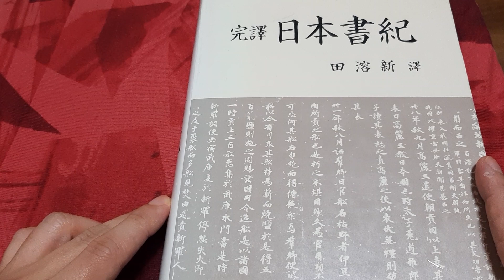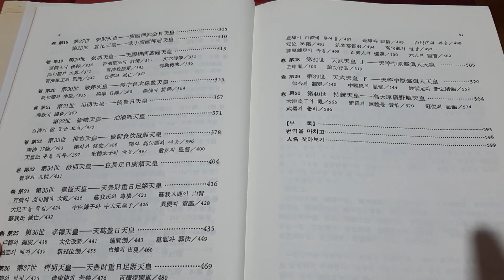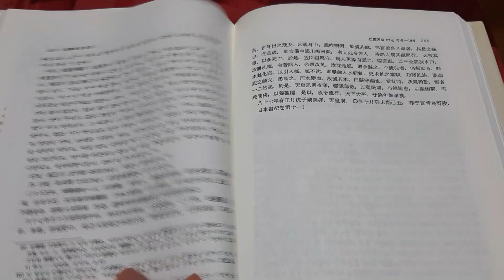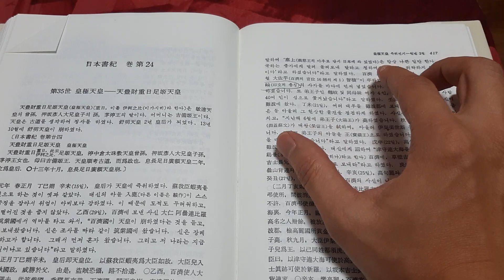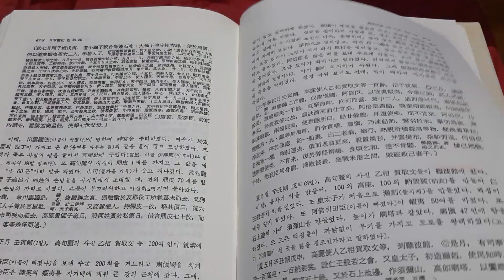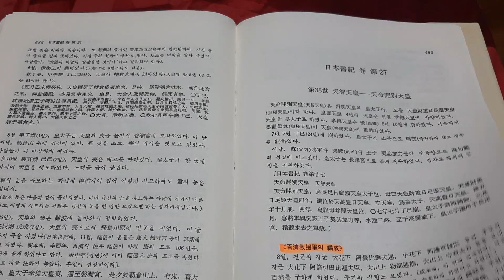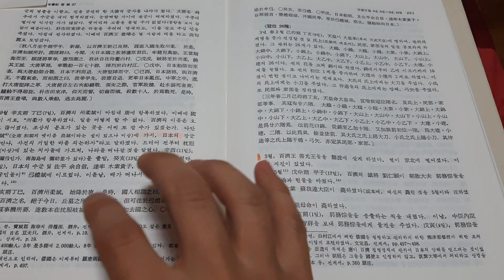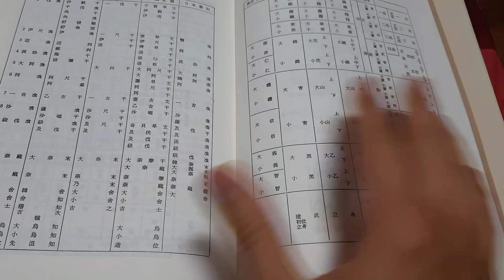10분 책요약, 일본서기, 간단하게 짧게 설명합니다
일본서기에 기록된 고구려,백제,신라,가라의 기록위주로 설명합니다.

제목 : 완역 일본서기
출판사 : 일지사
출판 ; 1989년